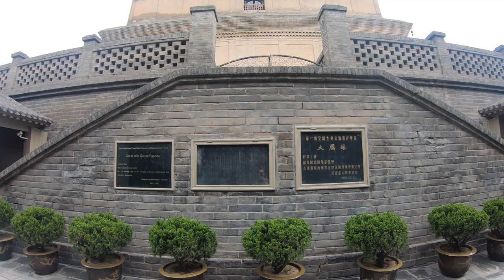The BIG WILD GOOSE PAGODA and THE JOURNEY TO THE WEST!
Hi all, in todays video i will show you around the true symbol of Xi'an - The Big Wild Goose Pagoda and talk about it's connection to the classic Chinese novel - The Journey to the West.